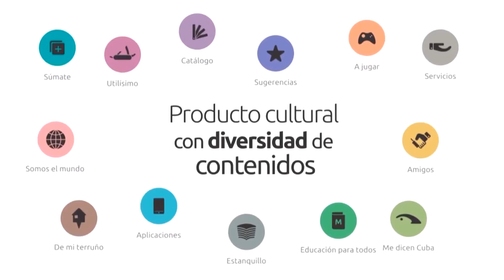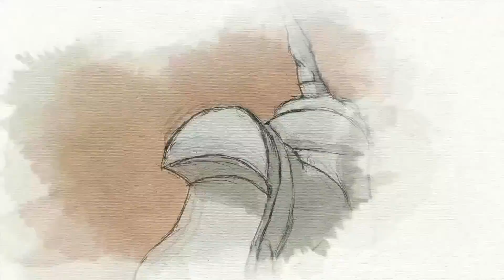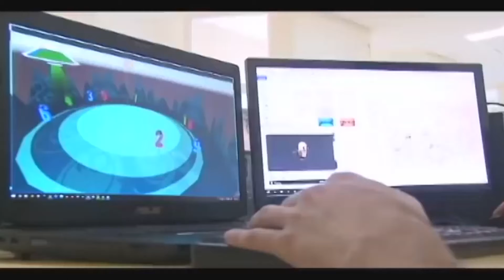Moviendo los Caracoles: La programación infantil y juvenil en la Televisión Cubana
El canal Cubavisión es líder en la producción de programas infantiles y juveniles. Algunos de sus principales creadores comparten sus criterios de cómo marcha la producción de materiales audiovisuales en este grupo creativo. No obstante en este debate intervienen cápsulas audiovisuales de creadores de otros sitios del país donde también se producen programas con mucha calidad